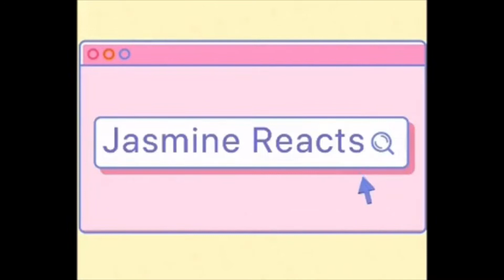Tom Macdonald | dear rappers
In this video we will be watching Tom Macdonald song called Dear Rappers. Thomas MacDonald is a Canadian rapper, singer, songwriter, and former professional wrestler. Which Tom Macdonald song is your favorite?